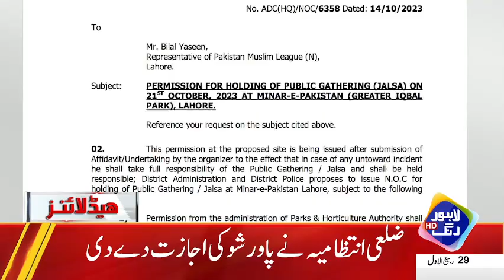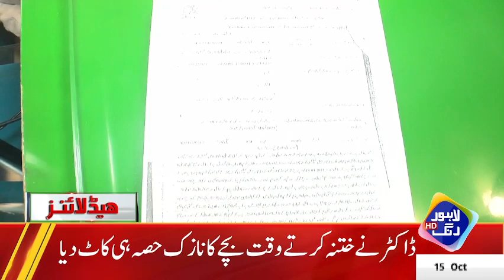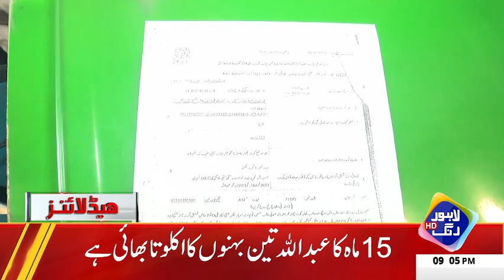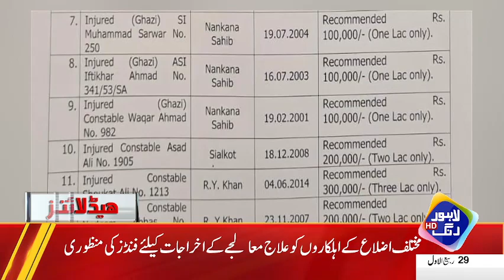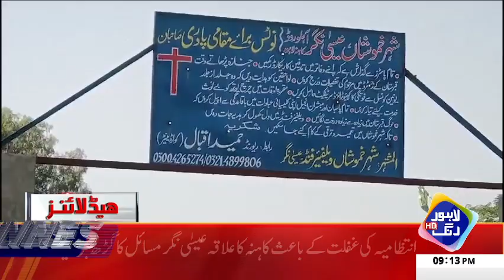Awam Ko Relief Milay Ga Ya Nahi? | Headlines 09 PM | 15 Oct 2023 | Lahore Rang